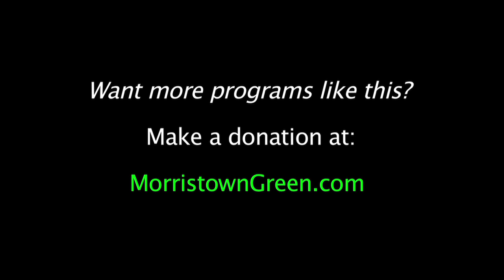Tom Paxton sings The Bravest tribute to 9/11 Firemen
Folk icon Tom Paxton performs his 9/11 tribute, 'The Bravest,' at The Minstrel's 40th anniversary celebration, July 25, 2015. Video by Kevin Coughlin for MorristownGreen.com. Hear our Paxton podcast